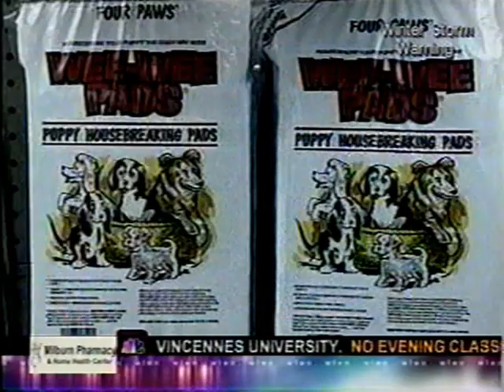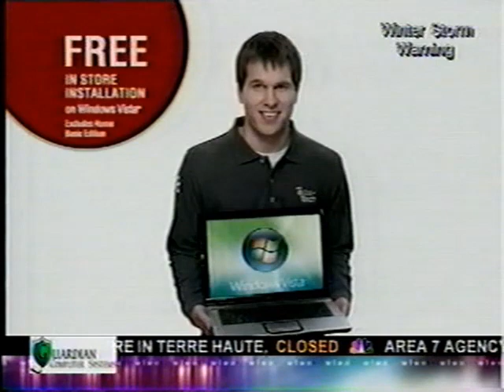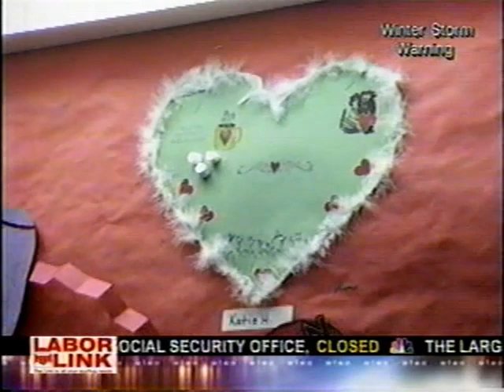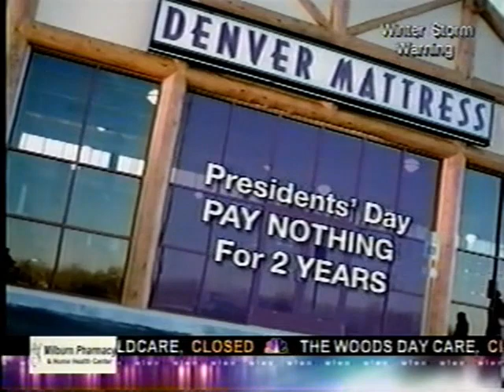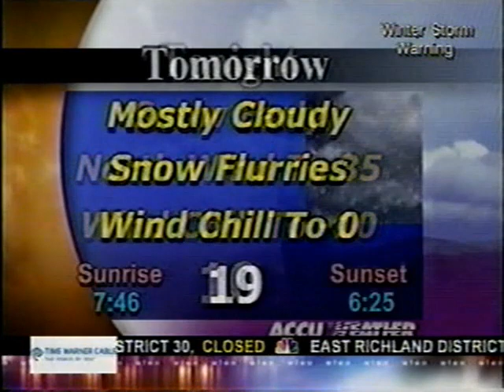WFXW 10pm News, February 13, 2007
The station changed call letters to WAWV upon switching from Fox to ABC in 2011.